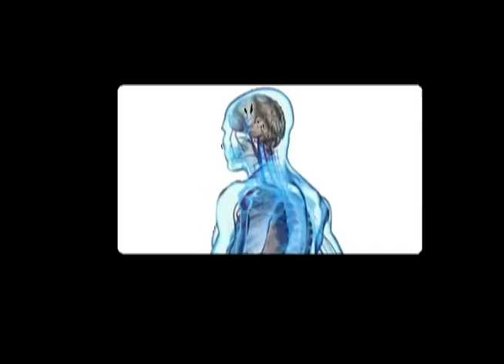Cuidado con el abuso de alcohol